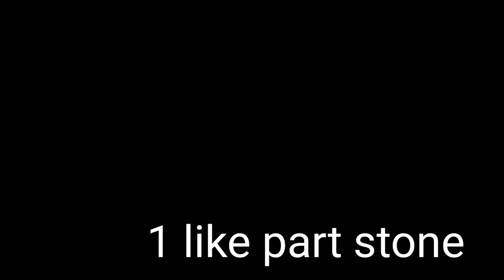minecraft vs real life (peralatan kayu)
1 like part 2

kirim map jika kalian ingin aku memainkannya

semoga sehat semua